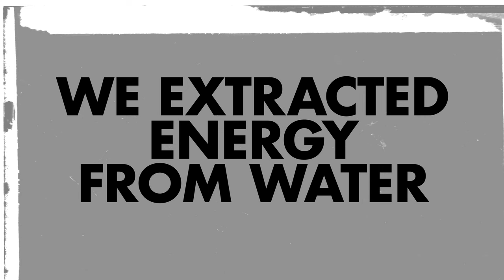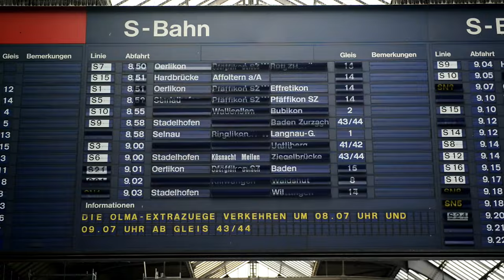S-GE Infrastructure: "Let's be honest" (short)